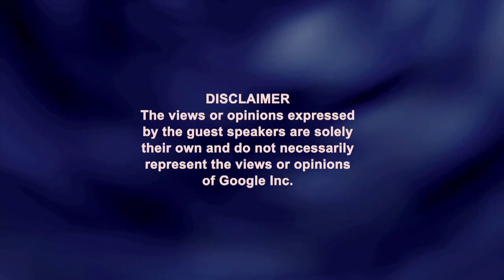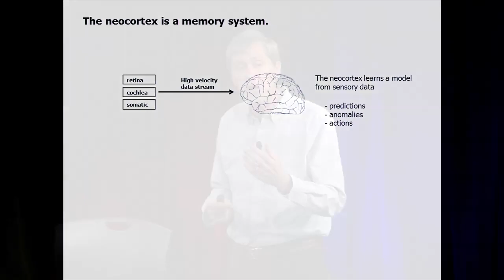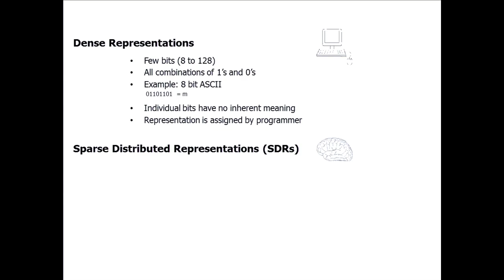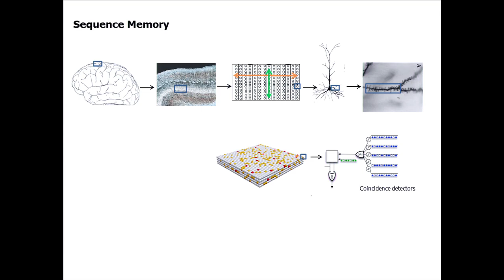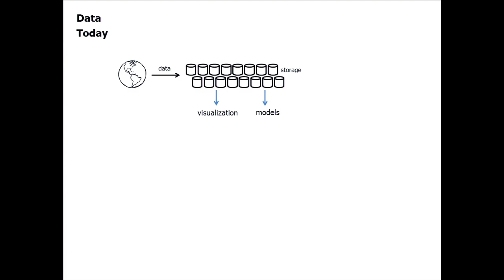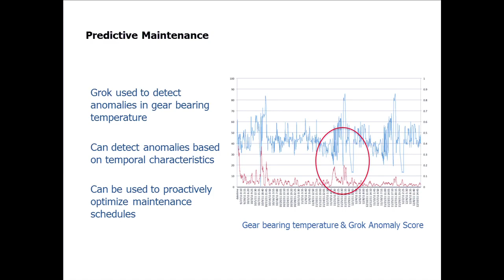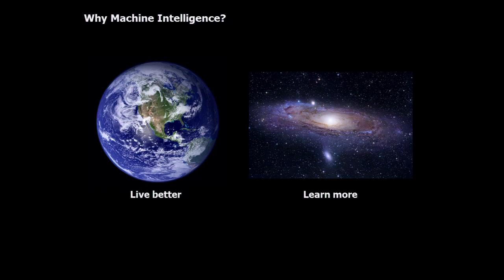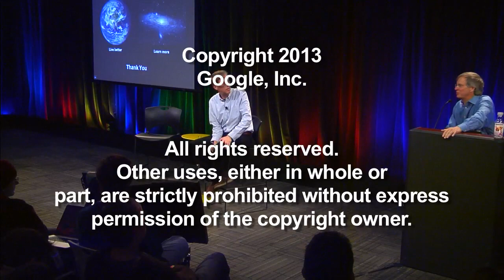Building Brains to Understand the World's Data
Presented by Jeff Hawkins.

ABSTRACT

The neocortex works on principles that are fundamentally different than traditional computers.  In this talk I will describe recent advances in understanding the neocortex and how we are applying them to model millions of high velocity data streams.
The talk will start with a description of sparse distributed representations, which are the fundamental units of information in brains.  I will then discuss how these representations are learned and how the brain processes them to build predictive models from sensory data.  Numenta has built a product called Grok that emulates these capabilities of the neocortex.  Grok is being used to understand high velocity machine generated data in many different domains.  I will give a brief introduction to Grok and speculate on the future of machine intelligence.